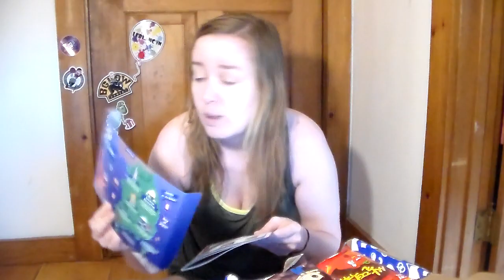TRYING UNIVERSAL YUMS! (sent from a fan)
Andrea- ajl02554
Tess- leblancin

LeBlanc’in
Nantucket MA 02584